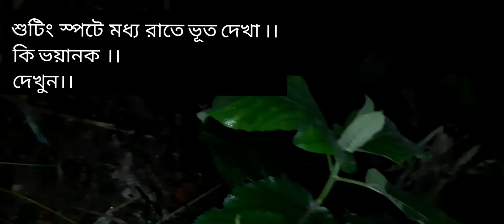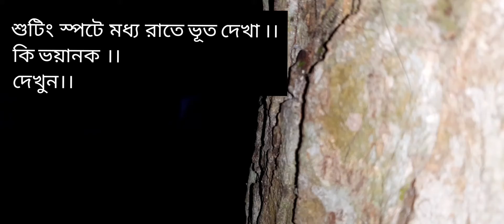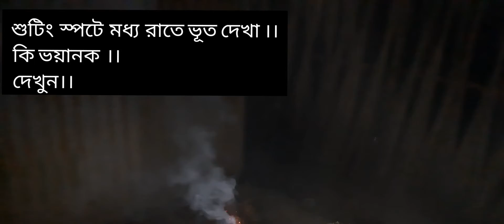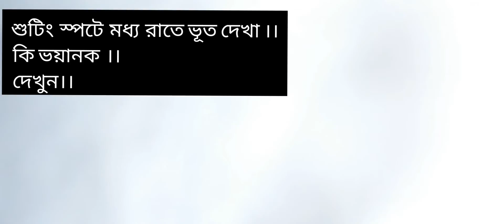শুটিং স্পটে মধ্য রাতে ভূত দেখা।। sujatshimul entertainment shootingspot ghostseeing।।